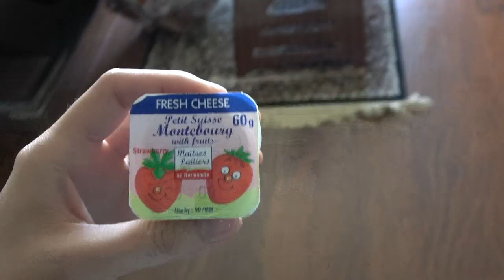Jade của ngày hôm nay khác xaaaa ngày hôm qua